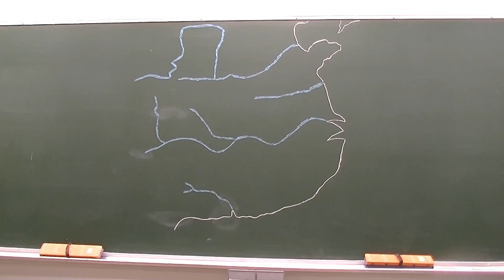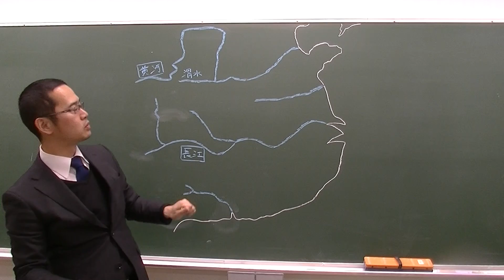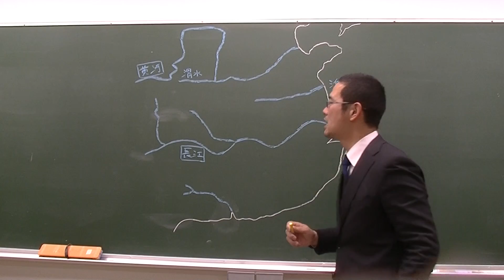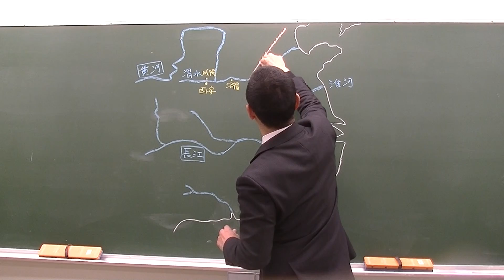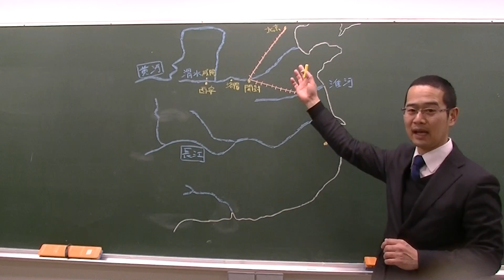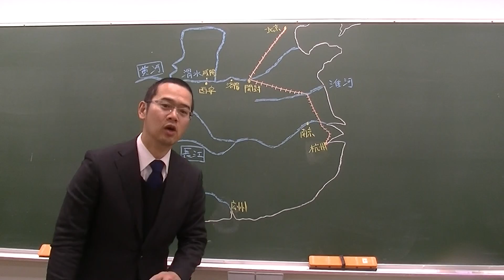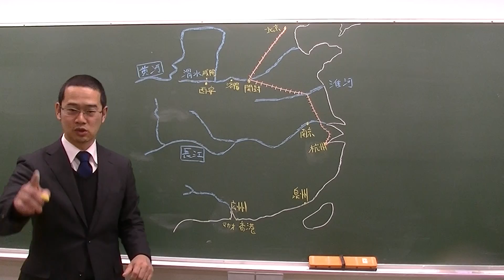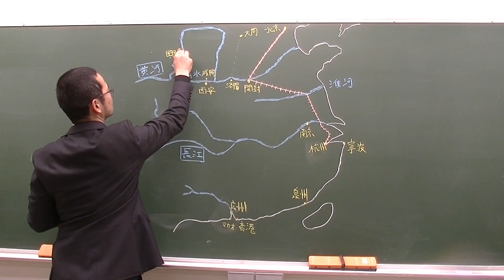中国史の地図が苦手な人のために01（都市）【世界史】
中国の王朝の流れを理解したら、都や重要な都市の場所を確認しておくと地図問題に強くなります。
なお蜀の成都を忘れました！各自で追加しておいてください。